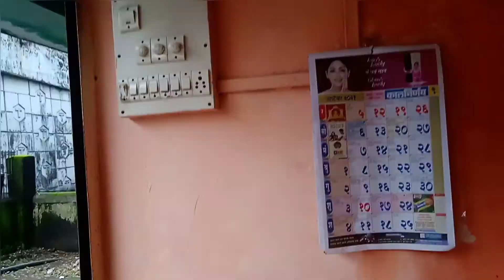my new look🙂🙂